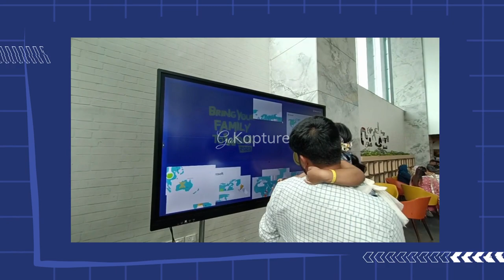Jigsaw Puzzle Game by GoKapture